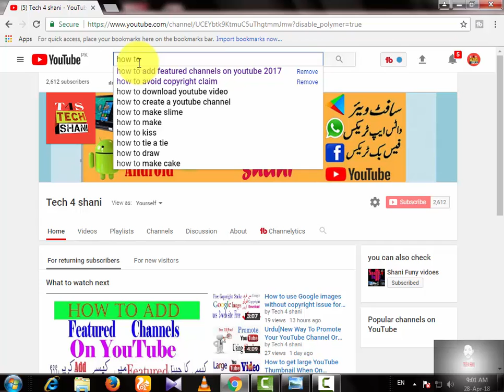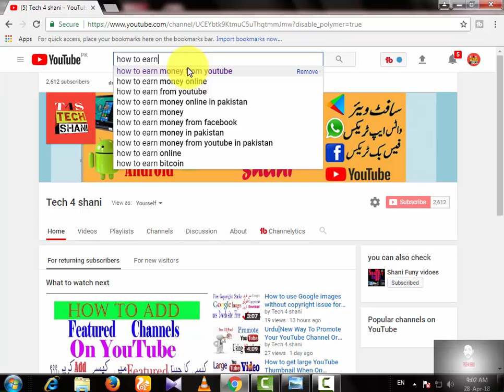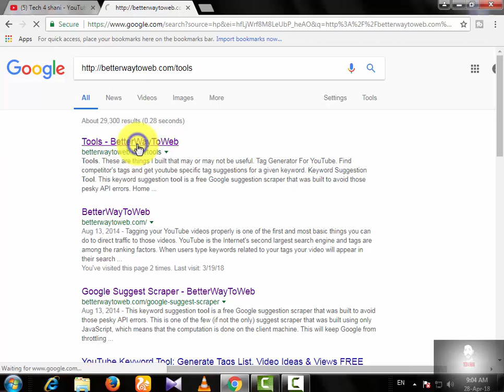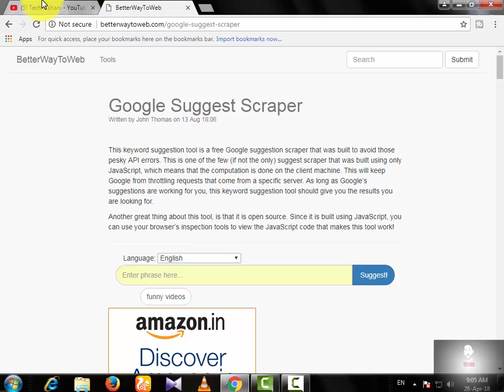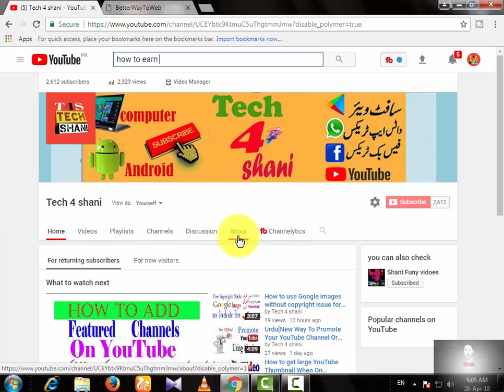Tag Kya Hai | Tags Kaise Dalte Hai | Best Tags For Youtube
Tag Kya Hai? Tags Kaise Dalte Hai? How To Write Tags For Youtube Videos? Get More Views? What Is Tag?

Hello Guys This Is zeeshan shani, And Aaj Maine Bataya Hai Ki Tag Kya Hai? Or Best Tag Kaise Dal Sakte Hai Jisse Jyada Views Aa Sake..
Kyuki Video Ko Rank Karne Ke Liye Achhe Tag Dalna Bahut important Hota hai..

To ummid Karta hun Aapko Ye video Pasand Aaya hoga..

my facebook  page zeeshan shani real fans

tags web site